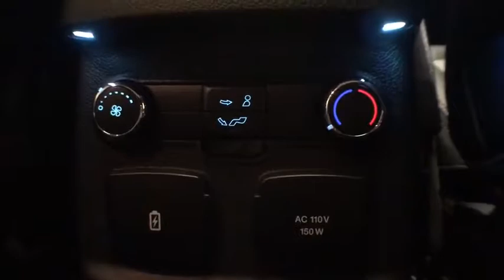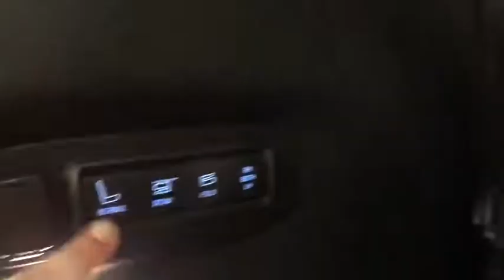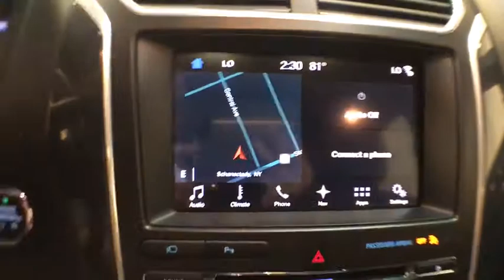2017 Ford Explorer Schenectady, Albany, Clifton Park, Saratoga, Amsterdam, NY P61242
Ingot Silver Metallic U 2017 Ford Explorer available in Schenectady, New York at Metro Ford. Servicing the Albany, Clifton Park, Saratoga, Amsterdam, NY area.

Metro Ford
3601 State St

Silver 2017 Ford Explorer Sport AWD 6-Speed Automatic with Select-Shift EcoBoost 3.5L V6 GTDi DOHC 24V Twin Turbocharged AWD.brbrOdometer is 23397 miles below market average!brbrAwards:br  * 2017 KBB.com 10 Most Awarded Brands   * 2017 KBB.com Brand Image AwardsbrbrbrReviews:br  * Plenty of high-tech features that are easy to use; cargo space is generous behind the third row; turbocharged V6 engine delivers plentiful power; cabin is quiet and comfortable on the highway. Source: Edmunds